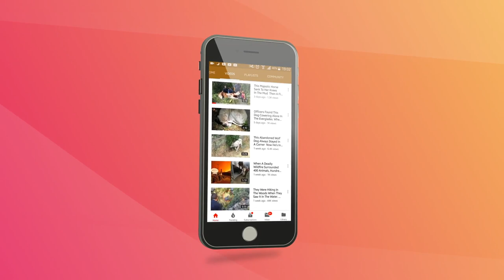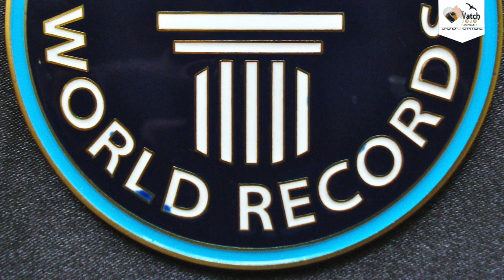After This Chihuahua Gave Birth To Ten Puppies, Her Foster Mom Realized Something Didn’t Add Up